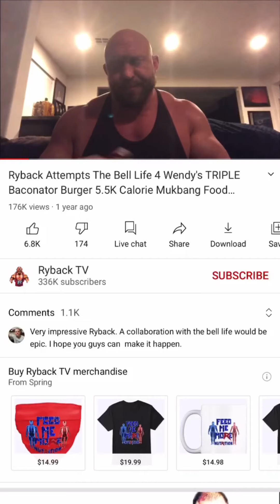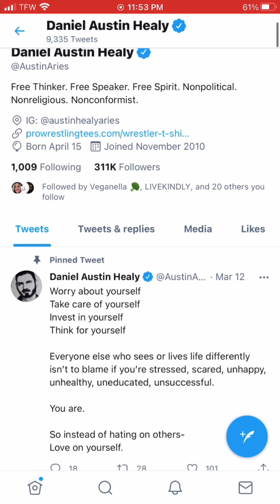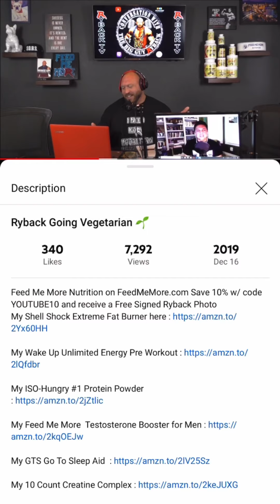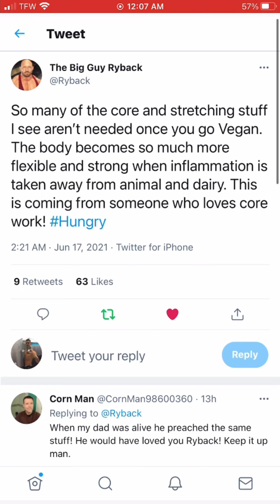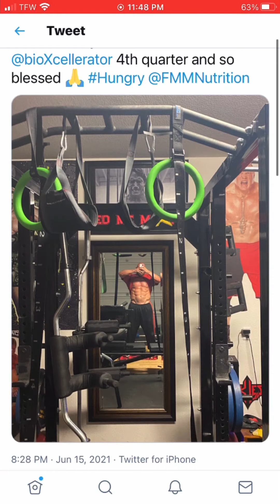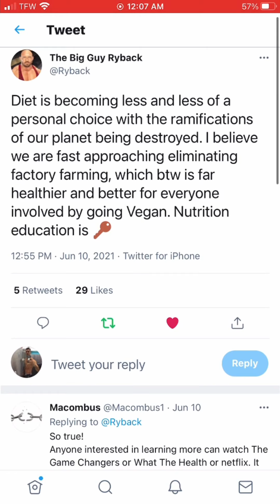Ryback on Going Vegan - Feeding Time!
Wrestling Personality Ryback is 10 months into the Vegan Diet and has been sharing Vegan Mukbang Videos from all the major restaurants across the USA.

The Vegan Community should support Ryback and Subscribe to his channel - let him know you would like to see him do more meal prep videos, thank him for sharing vegan content and let him know what else you want to see!

Feed Me More!